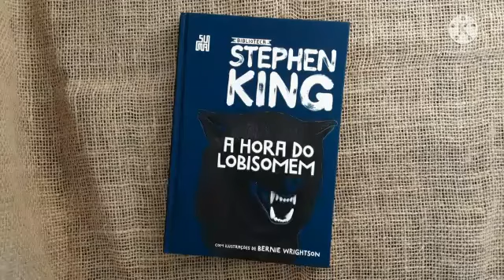A Hora do Lobisomem - Stephen King - Livro NOVO